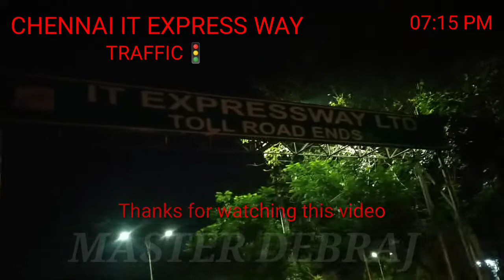চেন্নাই IT এক্সপ্রেস হাইওয়ে CHENNAI IT EXPRESS WAY